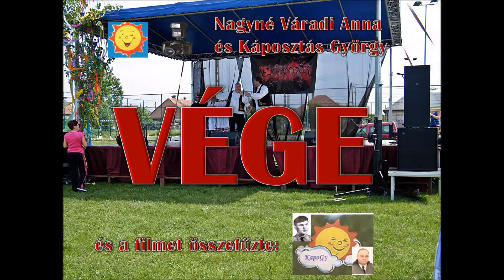Majális 2018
A Füzesabonyi Kertbarátkör 35 fővel vett részt a Családi Majális rendezvényen